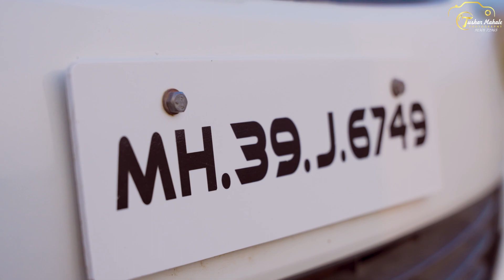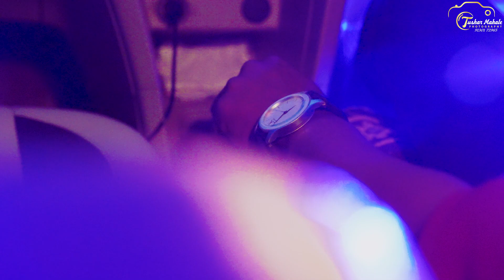Pehchan Hi To Banani Hai Sahab ...